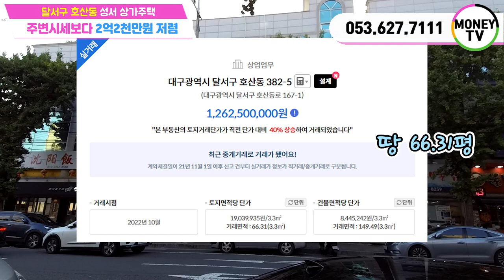♥머니TV[대구상가주택매매] 달서구 호산동. 주변시세보다 2억2천 저렴한 상가주택. 상권밀집. 계명대학교, 동산병원, 성서공단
◎ 대지면적 :  195.6 ㎡
◎ 연면적    :   485.1 ㎡
◎ 건축물 주용도 :  근린생활시설, 다가구주택
◎ 거래형태 : 매매
◎ 층 수   :  4층
◎ 주 차   :  3대
◎ 승강기   : 없음

● 가구구성 : 상가2, 투룸1, 쓰리룸1, 주인세대 (총5가구)
● 방/욕실(개수) : 8/5
● 사용승인일자 : 2004년 10월 6일
● 방향 : 남향 (거실 기준)
● 관리비 [청소비용, 승강기 유지비용 등] :매월200,000만원 예상

▶대구 달서구 호산동 387-2번지 ◀

▣ 상호명 : 부동산 넘버원1 공인중개사 사무소
▣ 주소 : 대구 남구 대명동 781-8번지 1층
▣ 대표 공인중개사 : 沈民貞
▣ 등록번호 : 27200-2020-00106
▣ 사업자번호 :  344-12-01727